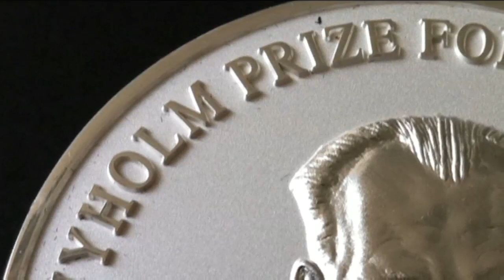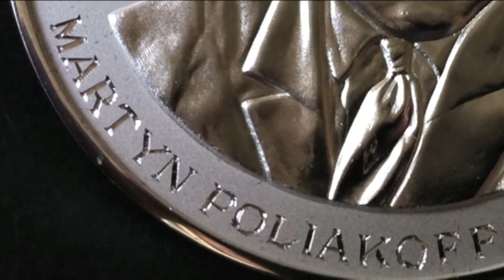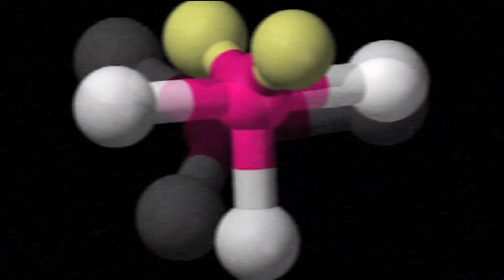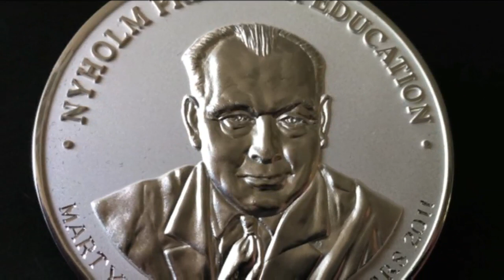Ron Nyholm - Periodic Table of Videos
Professor Martyn Poliakoff wins the prestigious Ron Nyholm Prize (with a little help from our YouTube viewers) and tells how he almost met the famous chemist for whom the award was named.

Periodic Videos films are by video journalist Brady Haran